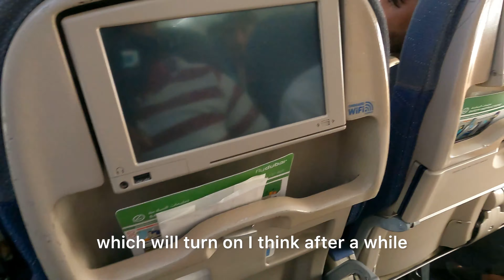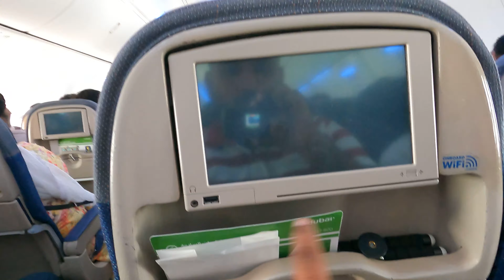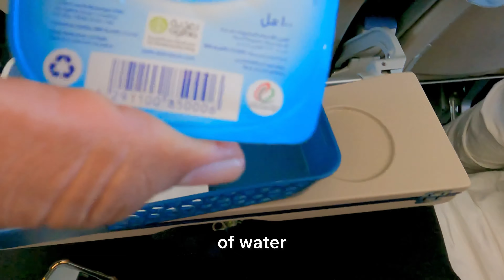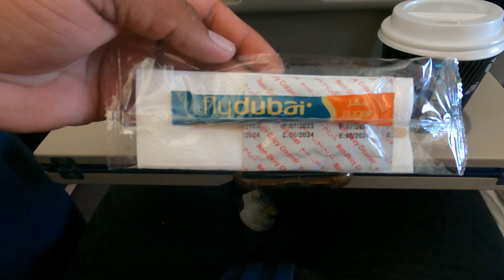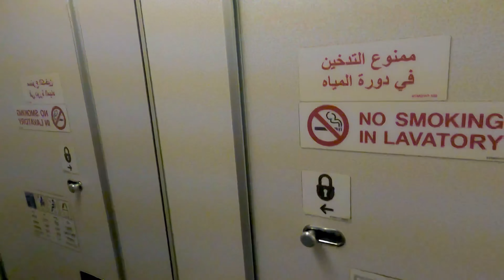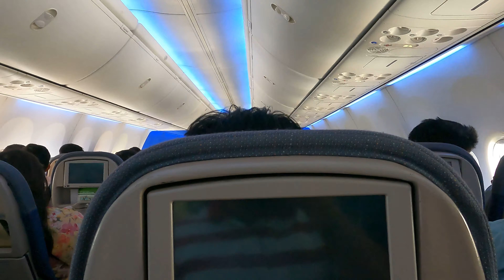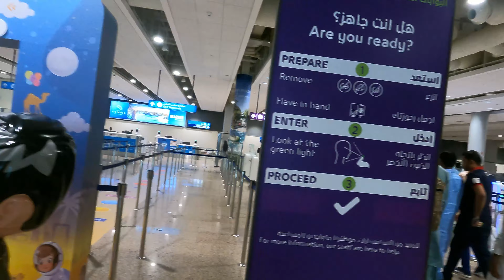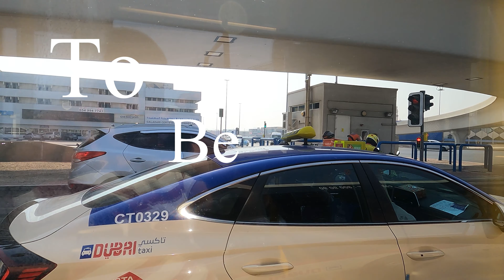Best Flight with FlyDubai | Meal Was Not Good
How to fly on a plane
How to eat the meal on a plane
How to use the restroom on a plane